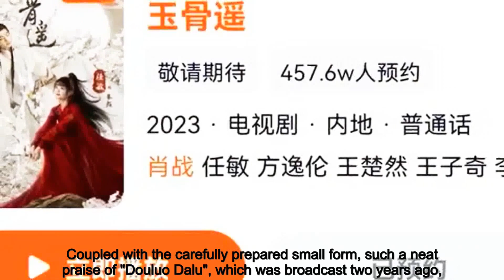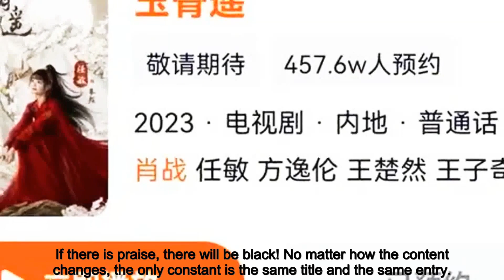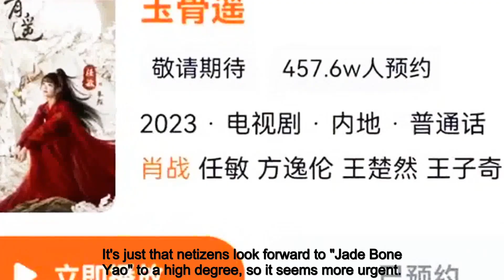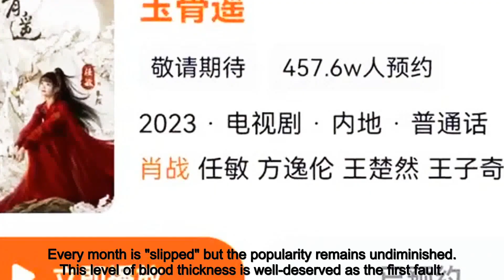Big V is so scheming! Forced to follow Xiao Zhan's enthusiasm, but forgot his own "flaws"